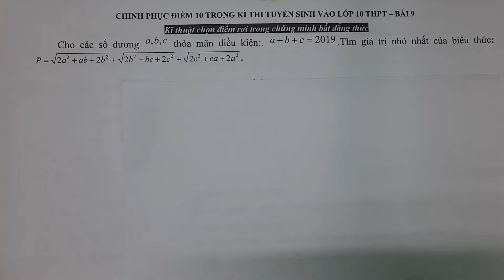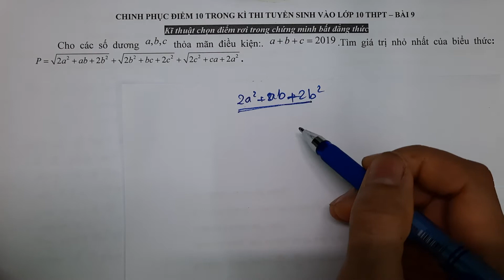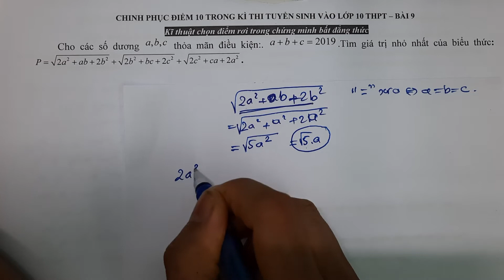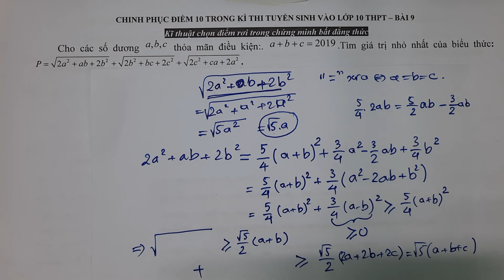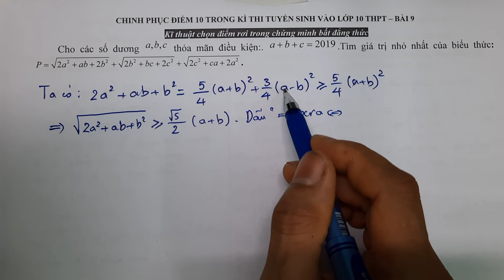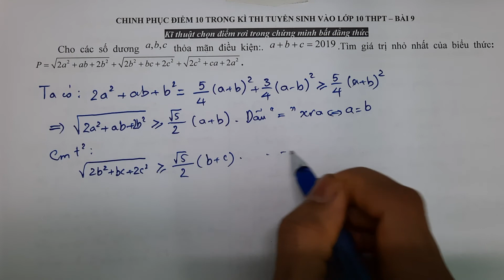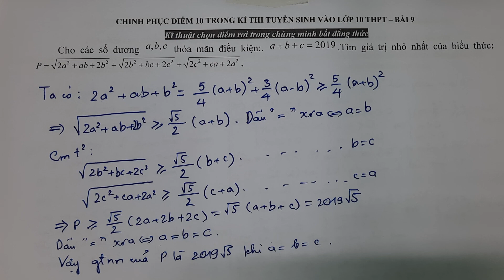9. Chinh phục điểm 10 trong kì thi tuyển sinh vào lớp 10.